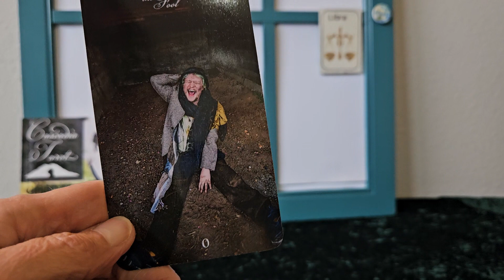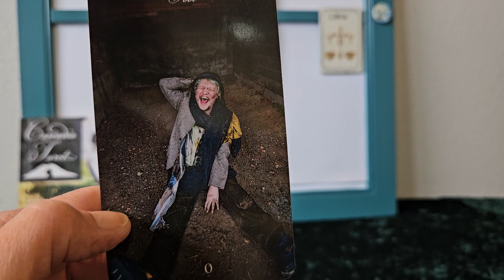Libra December 18, 2023 Weekly Tarot Reading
One  card weekly tarot reading, by Tara.
For the week of December 18, 2023.
Reading from the Cascadia Tarot Deck
Photos by Siri Rose
Book by  Kaylani Perisho

December 18, 2023 Weekly Tarot Reading
Libra#